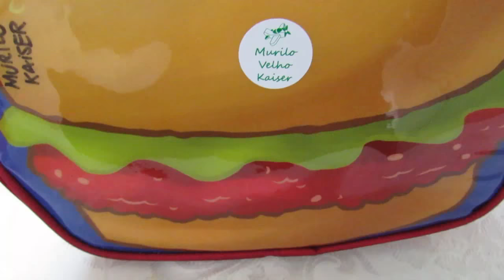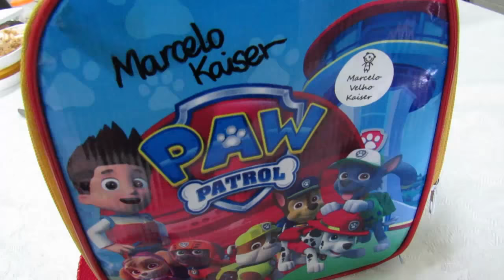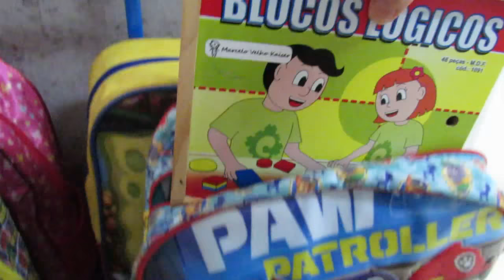Primeiro dia de aula de 2018 - Os Trigêmeos da Michele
Dia 14 de fevereiro foi o primeiro dia de aula da Mônica e dos trigêmeos em 2018. Ela foi para o 1° ano do Ensino Fundamental e eles foram para o Pré I. Aqui não tem carnaval. Moramos em Caxias do Sul-RS.